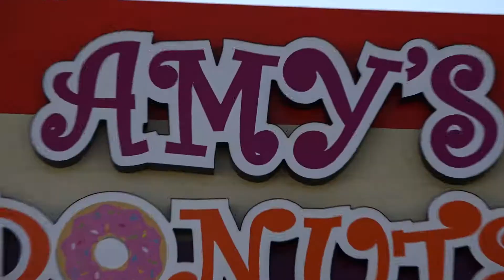Amy's Donuts Tucson Promotional Video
Amy's Donuts has arrived in Tucson AZ.  Beyond Video got to go behind the scenes to see how it's done at Amy's.  Beyond Video created their Tuscon promo video.  All we can say is yum-mm!

Check them out at 101 E. Ft. Lowell